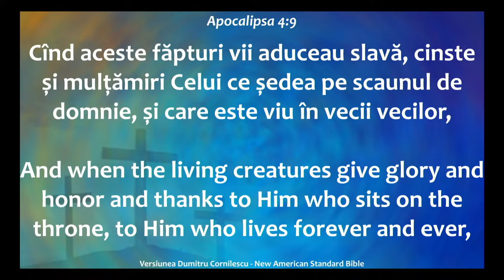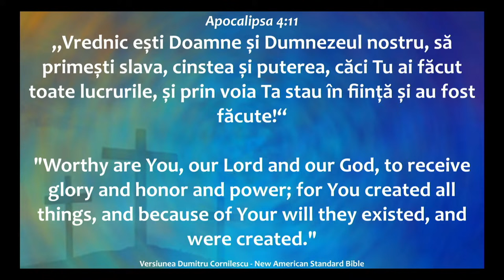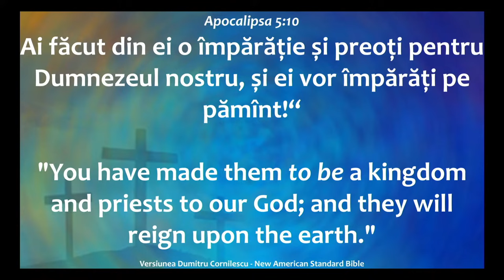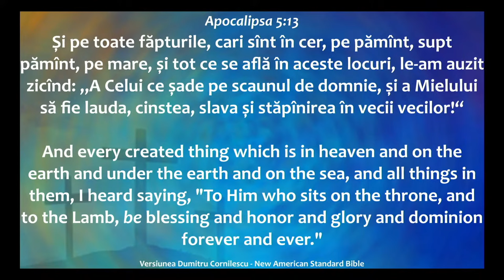Daniel Brânzei - Cu muzica în misiune